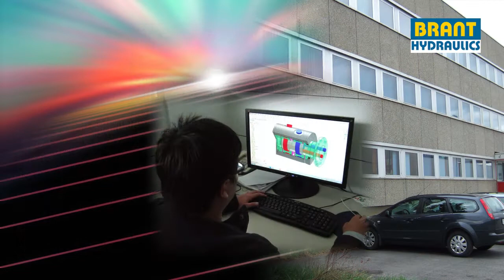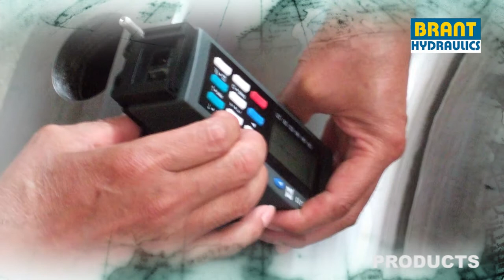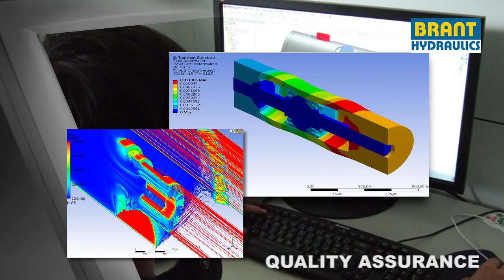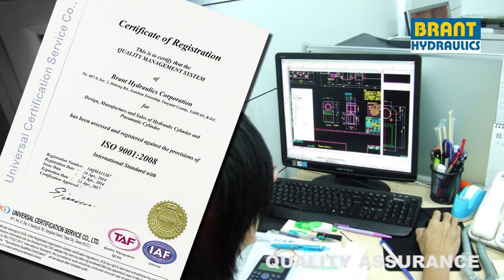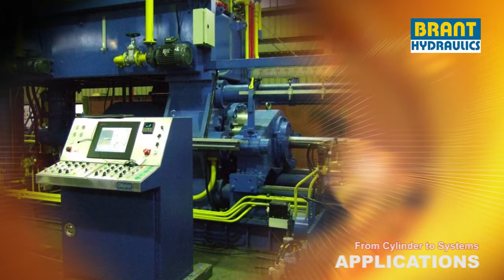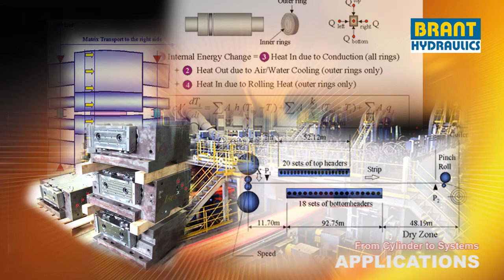Brant Hydraulics Company Introduction (Full Version)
Brant Hydraulics Corporation is the professional hydraulic cylinders, hydraulic systems, hydraulic equipment and other hydraulic related products manufacturer.

We have done numerous customize projects for many world-recognized customers across different industries.

skype: brantco
line/wechat: hsiehhw